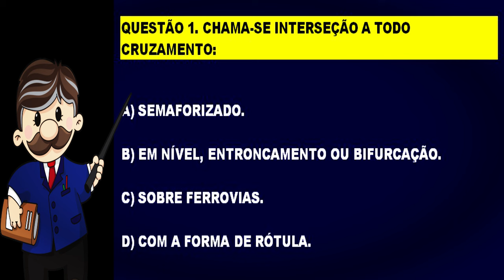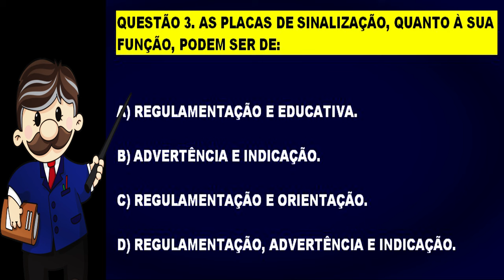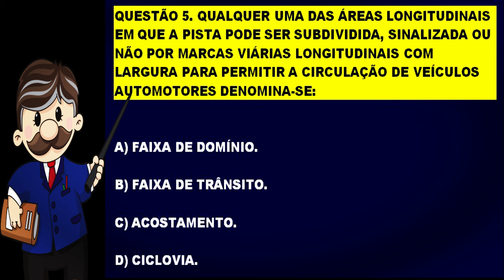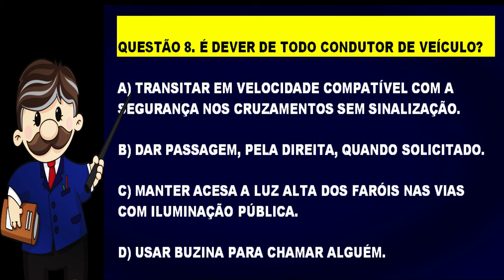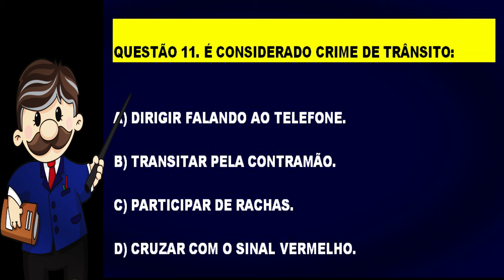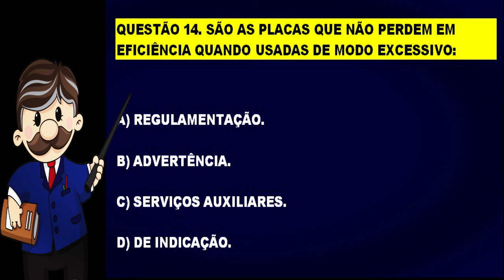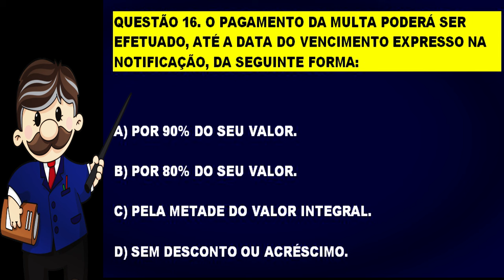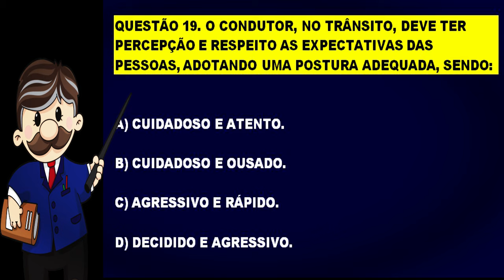SIMULADO DETRAN ONLINE│20 QUESTÕES ATUAIS MAIS COBRADAS NA PROVA TEÓRICA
Seja MEMBRO e saia na frente garantindo sua aprovação na prova do Detran. Inscrevam-se e Bons estudos! Vídeos novos diariamente âs 12:00 e 19:00 horas. Sejam todos Bem-vindos!
Vídeo sobre: A prova teorica detran, simulado detran, prova detran teórica, prova escrita do detran, legislação de transito, dicas para prova teorica do detran, o que cai na prova do detran, prova de legislação do detran, como é a prova teorica no detran, como estudar para prova do detran, sim passei legislação, como passar na prova de legislação do detran, provao do detran, reprovei na prova teorica do detran, questoes que mais caem na prova teorica do detran, concurso do detran, provão de revisão do detran, habilitação, cnh, ctb, questões de legislação de trânsito. psicotécnico detran, exame psicológico de detran, avaliação psicológica do detran.Questões da prova teórica do detran, simulado do detran,  legislação de trânsito, legislacao de transito, como passar na prova teórica do Detran, simulado detran online, prova teórica detran, provão de revisão do detran, prova teórica do detran, simulado detran, habilitação, cnh, prova de legislação, ctb, questões de legislação de trânsito.